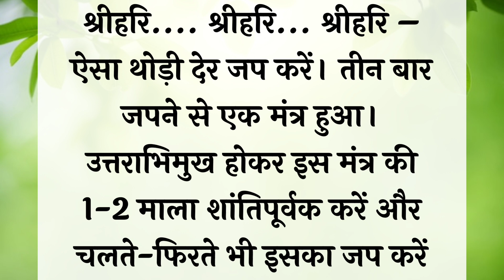vastu के आसान उपायों से दूर करे घर की कंगाली | vastu tips | vastu Shastra | nikhilkivoice